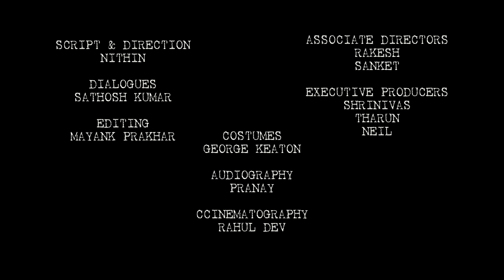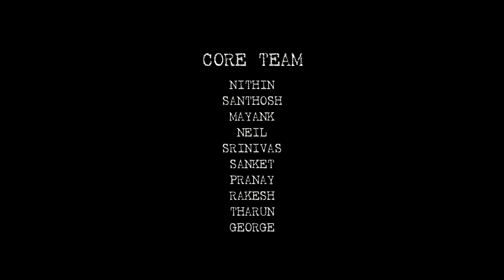POWERPLAY - A Political Thriller Kannada Short Film | Nithin | Rahul Dev | Satya Hegde Studios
POWERPLAY - A Political Thriller Kannada Short Film.

Written & Directed by: Nithin
Dialogues: Santhosh Kumar
Cinematography: Rahul Dev
Editing: Mayank Prakhar
Sound Recording: Pranay
Costumes: George Keaton
Direction Team: Rakesh, Sanket
Production team - Shrinivas, Tharun, Neil Roy

Welcome To  Satya Hegde Studios

Satya Hegde, a renowned cinematographer in the south Indian film industry, works predominantly in the Kannada film industry. With over 25 years of experience in cinema, he has creative and innovative visionary for future cinema. "Satya Hegde Studios" is a new step towards creating and execute such ideas.